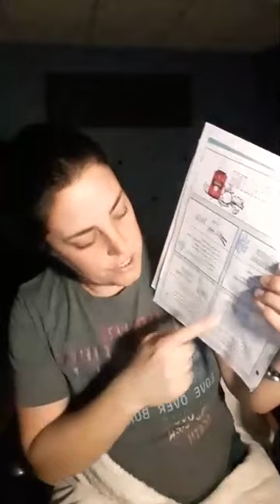Practice abundance in your relationship with yourself.